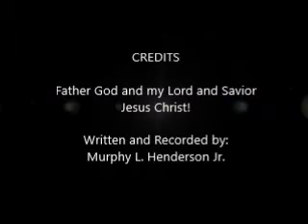we'll be gone "When He Appears" (Original)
"When He Appears" I wrote in 01/01/2007. I Hope and pray it will be a Blessing to you all. God Bless "Murphy"
or soundclick thank you so much for listening, please share. God Bless you and yours!